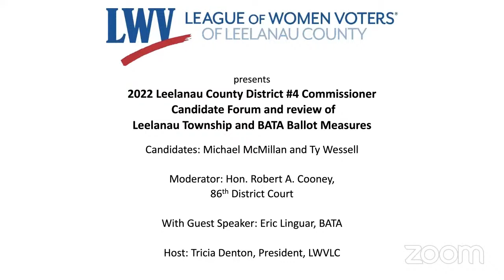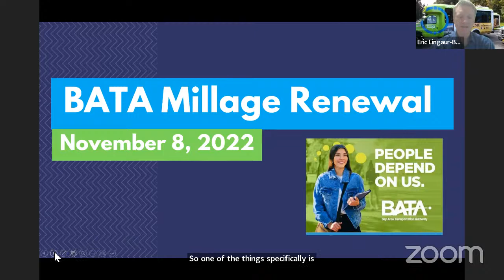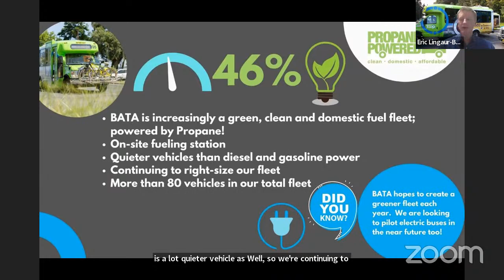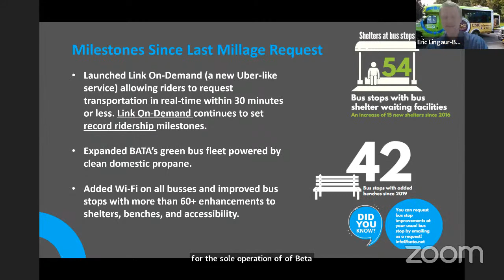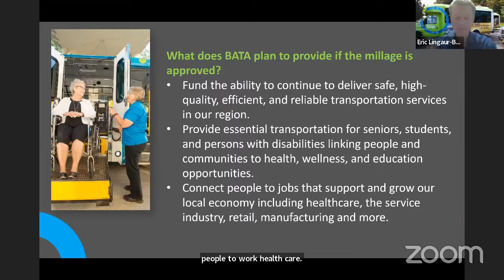Candidate Forum: Leelanau Commission District #4